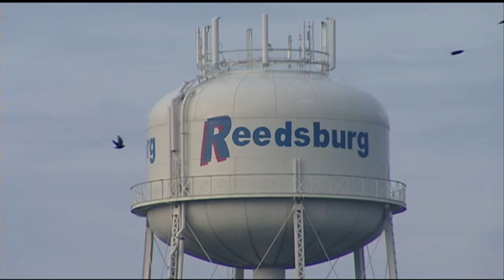Whopping Cough Concerns In Sauk County Casts Pale Over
A public health scare in Reedsburg put the brakes on local Halloween
festivities in Sauk County during the weekend.